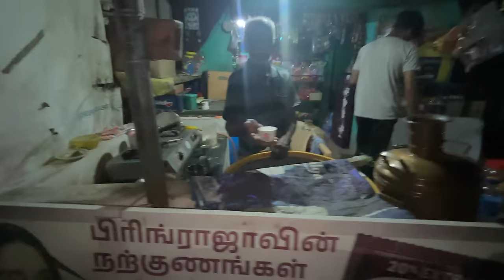EP:01 : KARNATAKA POLICE STOP US 🚨😡KOCHI TO BANGALORE ROAD TRIP 🔥| SOUTH SUMMER TRIP🥵🔥